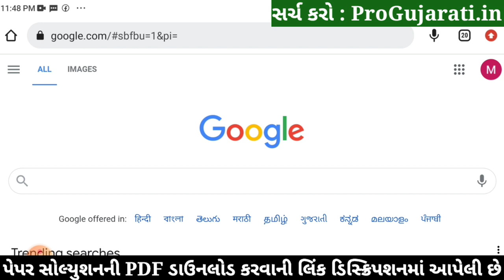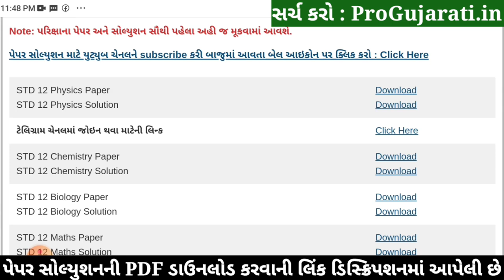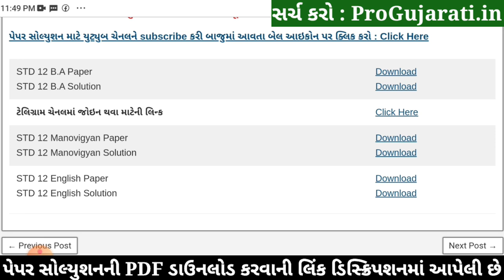STD 12 English Paper Solution 2022 Ekam Kasoti, STD 12 English Ekam Kasoti Solution 2022, 27 July